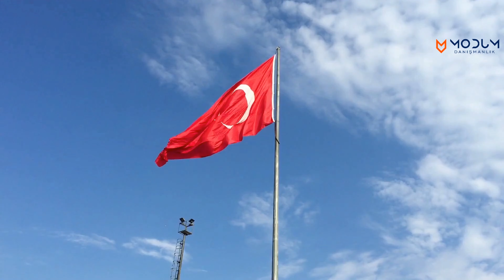Turkiyada O'zbekiston Fuqarolari Uchun Yashash Huquqi | Shartli Kishir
O'zbekiston Fuqarolari Uchun Yashash Huquqi, Shartli Kishir. Ruxsatnomasini olish jarayonlarida minglab insonlarning tanlovi bo’la oldik va bo’lib kelmoqdamiz.
O’lkaga shartli kirishni amalga oshirish va qisqa muddatli yashash huquqi hujjati to’g’risida bo’ladi.
Hurmatli tomoshabinlar, avvalo shuni aytib o’tmoqchiman. Turkiyada davlatida viza qonun-qoidalarini buzgan chet el fuqarolari o’z hohish istaklariga ko’ra o’zlaring mamlakatiga yoki bo’lmasa boshqa bir mamlakatga  viza buzilishi jarimalarini to'lagan holda chiqishlarini amalga oshirishlari mumkin. Bir kundan so’ng yana o’zlari istagan paytda mamlakatga qaytib chegaralarda yoki aeroportlardan 10 kun ichida qisqa muddatli yashash huquqi hujjati uchun ariza topshirish sharti bilan Turkiya davlatiga shartli ravishda kiritilishi hamda qisqa muddatli yashash huquqi ruhsatnomalarini olishlari ham mumkin. Bu ularning qonuniy haqqidir.
Hich bir mubolag’alarsiz shuni ayta olamanki Modum maslahat markazi shu kungacha, mingdan ortiq chet ellik fuqarolarni shartli kirishlarini amalga oshirishda ko’maklashdi va qisqa muddatli yashash huquqi ruhsatnomalarini olishda yordam berdi.
Bugunga qadar shartli kirish jarayonida bizning xizmatlarimizdan foydalangan mijozlarimizdan birortasi Turkiyaga kirishda muammolarga duch kelmadi yoki chegara darvozalarida qolib ketmadi. Chunki biz avvalo shartli kirish va bunga muofiq qisqa muddatli yashash ruhsatnomasini olish niyatida shirkatimizga kelgan siz aziz mijozlarimizni holatlarini atroflicha o’rganib tahlil qilib ko’ramiz.
Vaziyatingiz shartli kirish uchun va qisqa muddatli yashash ruxsatnomasini olish uchun mos bo'lsa, biz sizning ishlamlaringizni boshlaymiz. Biz mavjud qonunlar aniq  va ravshan ekan tahminlarga yoki omadga ishonib harakat qilmaymiz. Hich qaysi ishimizni tavakkaliga amalga oshirmaymiz. Bu esa bizni boshqalardan ajratib ko’rsatishga sabab bo’la oladi.
Shunday ekan o’z tajribalaridan kelib chiqqan holda Modum maslahat markazi sizga shartli kirish tartib-qoidalari bo'yicha keng ko'lamdagi xizmatlarni taklif qiladi.
Bundan tashqari avia biletlaringiz va chet el vizalaringizni eng arzon narxlarda sotib olamiz hamda mehmonhona buyurtmalaringiz bilan ham shug’illanamiz va sizni aeroportlarda chiqish vaqtida kuzatib qo’yamiz.
Turkiya davlatiga qayta kirishni amalga oshirganingizdan so’ngra esa qisqa muddatli yashash huquqi hujjatingiz uchun arizalarni topshirib, immigratsiyon idorasi bilan bo’ladigan suhbat tayin kuningizni vaqtini olibsiznig hujjatlaringizni hozirlaymiz va eng muhimi, bu ishlamlarda oxirigacha har bir qadamingizda yoningizda bo’lamiz.
Shu sababli biz shartli kirish va qisqa muddatli yashash ruxsatnomasini olish jarayonlarida minglab insonlarning tanlovi bo’la oldik va bo’lib kelmoqdamiz.
Siz ham har hafta amalga oshirib kelayotgan arzon tur sayohatlarimizdan biriga qo’shilib chiqish kirish ishlamlaringizni biz orqali amalga oshiring hamda qisqa muddatlarda Turkiyada qonuniy tarzda yashashni boshlang.